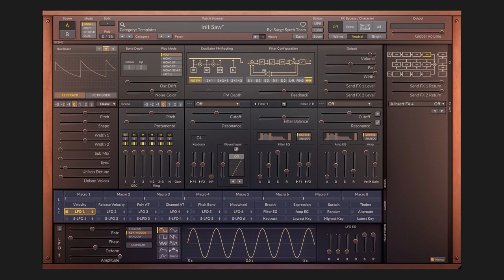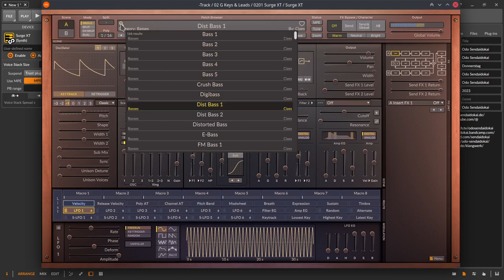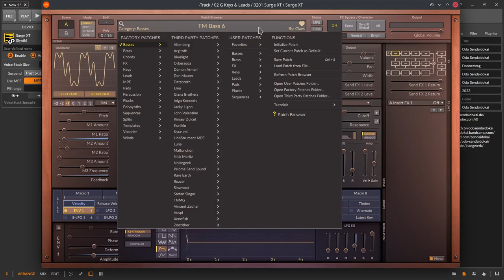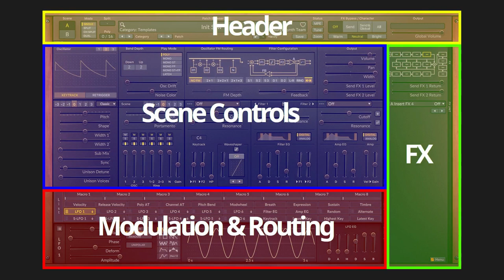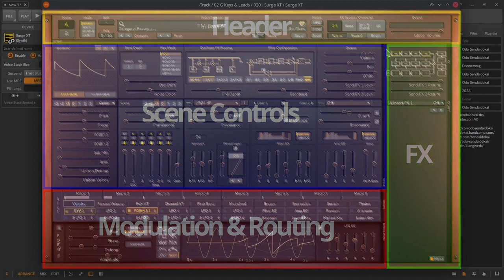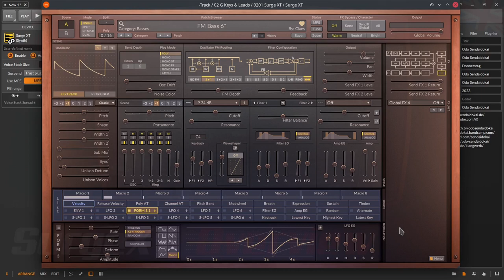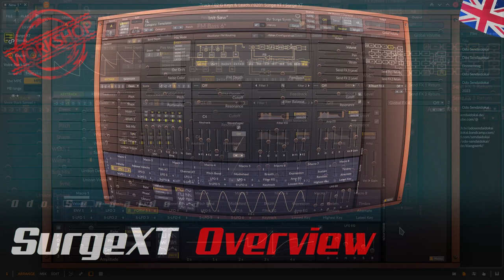SurgeXT Overview #01 | english | Workshop | Bitwig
This Video is the start of a Workshop about the SurgeXT Synthesizer. In this Episode I'll give you an explanation of the Header section and an Overview of the whole Synthesizer.

00:00​ Intro
00:30 Overview
01:35 The Four Sections
02:03 Header - The Scenes A & B
02:30 Header - Modes, Voices & Split
03:10 Header - Patch Browser
04:15 Header - Favorites
04:53 Header - Status (MPE, Tune, Zoom)
05:13 Header - Bypass & Character
06:20 SC - Scene Controls
06:30 SC - Oscillators
06:48 SC - Pitchbend, Polyphony, Drift, Noise Generator
07:11 SC - Pitchshift, Portamento
07:20 SC - Mixer
07:53 SC - FM Routing
08:05 SC - Filter Configuration
08:15 SC - Filter, Waveshaper, EGs
08:33 M&R - Modulation & Routing
08:39 M&R -Macros
08:47 M&R -Midi CC
09:00 M&R - LFO & SLFO
09:12 M&R - Envelope Types
09:42 FX - Effect Section
10:00 FX - Inserting Effects
10:10 Menu - SurgeXT Menu
10:30 For Support please put your comments and feedback in the comments under the Video. Danke.

Many of these explanations you can implement to some extent and in similar devices not only in Bitwig, but also in other DAWs like Ableton, Logic, FL Studio, Studio One, Cubase or what they are all called.

I would be very happy about constructive feedback, either here on Youtube, on the Peertube page or on my german blog . You can also comment there without registering. Or visit me on the biggest german synthesizer and music forum Sequencer.de

Recommend me and share my videos if you like them. I would be very happy about that.

I am also happy about suggestions or constructive feedback.

All Resources are mostly german language.

- What else I do and the Discord channel, you can find

- I use Bitwig on Linux (Kubuntu 22.04) with the PPA and activated Jack audio server, via Cadence (configuration, start/stop Jack) and Claudia (LADISH frontend) to wire all audio inputs and outputs properly together.

- Cover Art is made by Odo Sendaidokai with Gimp

- For recording the videos, or for the livestreams I use OBS